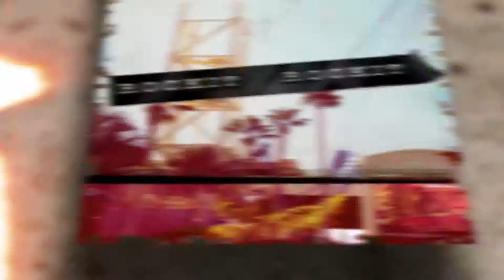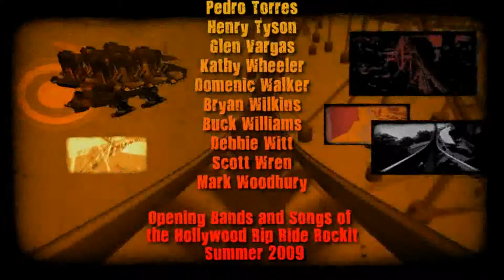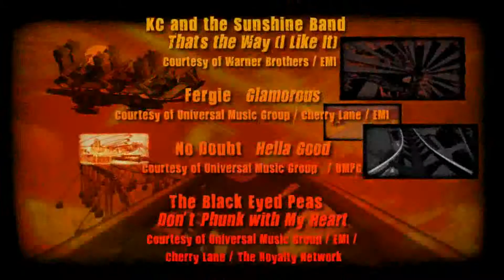RockIt Rollercoaster - Hollywood Studios, Orlando FL. (Leandro e Adriana)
RockIt Rollercoaster - Universal Studios, Orlando FL.
Get a ride with Leandro & Adriana.